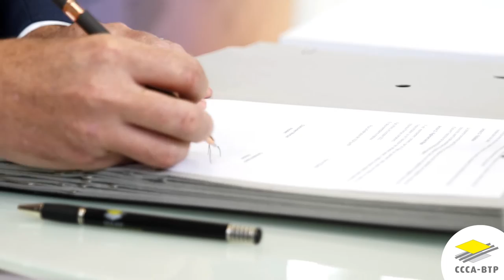CCCA-BTP à BATIMAT 2022 : Interview de Christophe Possémé, président du CCCA-BTP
Christophe Possémé, président du CCCA-BTP